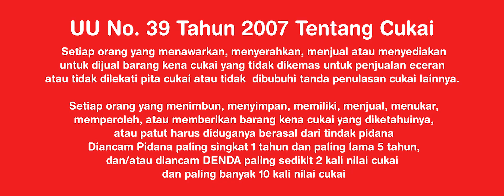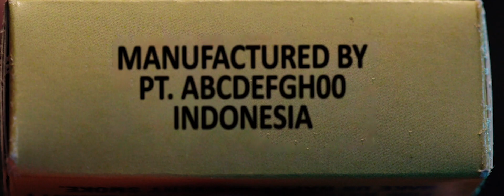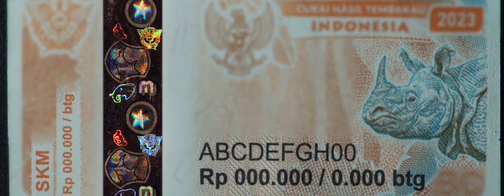GEMPUR ROKOK ILEGAL - HENTIKAN JUAL BELI ROKOK PALSU